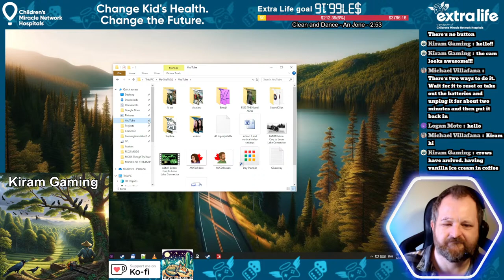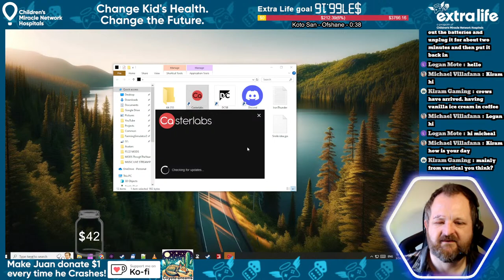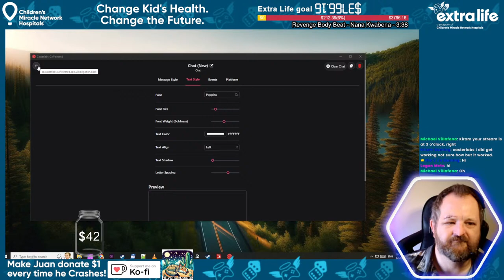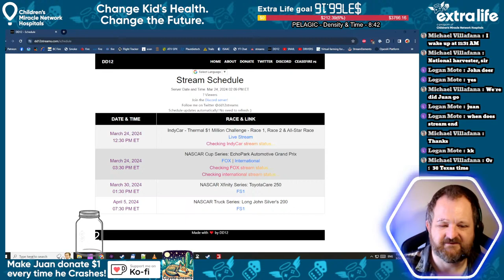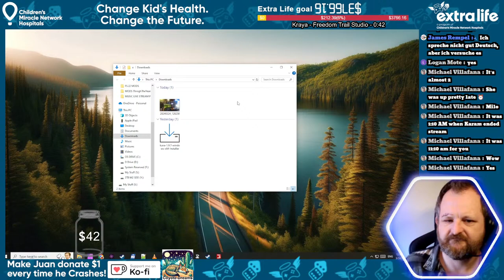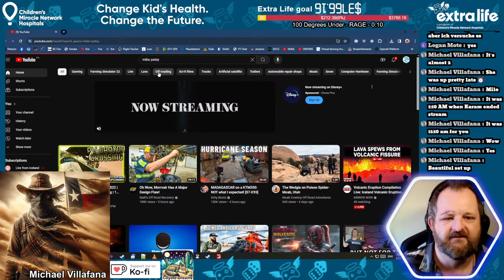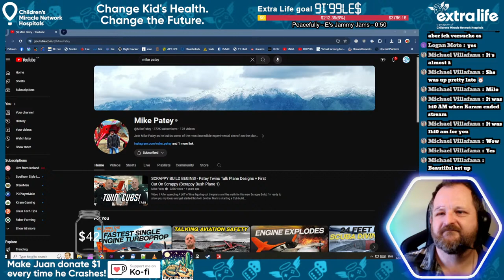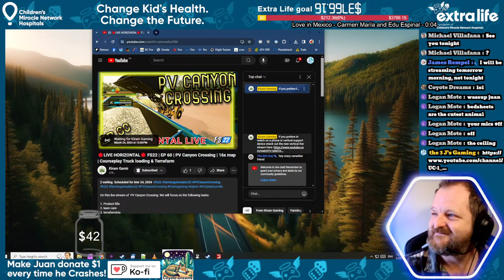1952 Oct - Old Iron Vintage - Picking up Beets - HORIZONTAL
Steam : 77811592
Join us in FS22 (sorry this PC ONLY) / Server Name: the 3 J's    password: ask

Rules
1)  Please do not advertise your streams or channels in chat
2)  Please do not ask for a shout-out
3)  Please be respectful of other people and to me
4)  If you do anything that is unacceptable, you will be put in a timeout or be removed

Free MOD Unlock codes:
RNRWJZFE
RCNL1ZEE
AN4TWLHF
B8ZETFNP
S4YT6APN
E7TAQHDD
​ALNHRTQF
DTPACSS6

1) What do we use to stream? We use OBS, it’s free with no watermarks, pretty much plug and play.
2) Can I be a Moderator? Maybe, if you chat regularly on the live streams and the need for a moderator is there, we will ask our mature followers to help moderate the live chat.
3) Where do you live? Okanagan Valley, British Columbia, Canada.